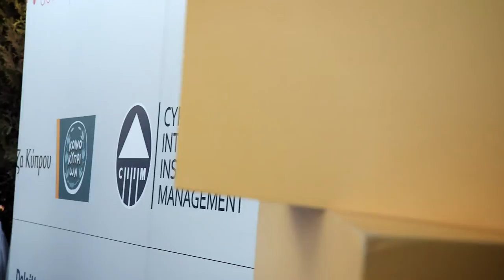IDEA - Innovate. Develop. Excel. Accomplish.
Bank of Cyprus, together with the CIIM (Cyprus International Institute of Management), announced on 28th of May 2015, the establishment of the IDEA Programme. The IDEA is a new office area that offers support to start-ups with free accommodation, support, training and advice in order to become self-sustainable in the market.

It is housed in the most central and most scenic spot of the capital, the Bank of Cyprus building in Faneromeni in the old city of Nicosia. It has been renovated and turned into an ideal place with a practical and contemporary décor, equipped with the necessary office equipment and technology.

The aim of the IDEA are:

*to help young businesses and entrepreneurs flourish and thrive
*to enhance and support the entrepreneurial spirit and culture of innovation in Cyprus
*to help grow the eco-system of innovation in Cyprus

The video was filmed and edited by Zedem Media